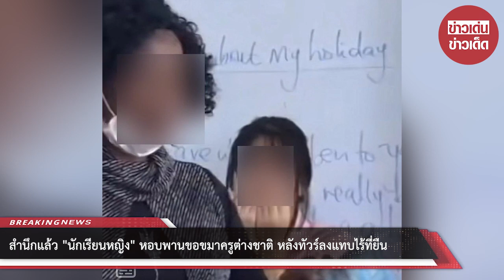สำนึกแล้ว “นักเรียนหญิง” หอบพานขอขมาครูต่างชาติ หลังทัวร์ลงแทบไร้ที่ยืน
00:00 - Intro
00:10 - News
01:00 - Minute